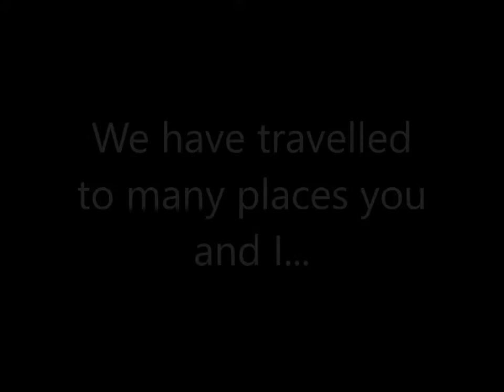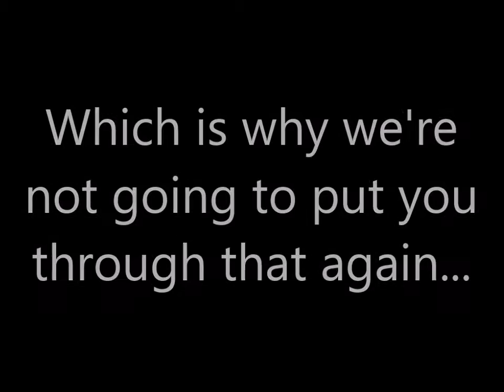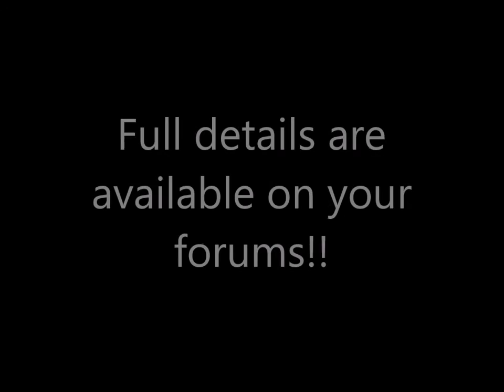SuperSecretProject Reveal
The supersecretproject is revealed for all!!